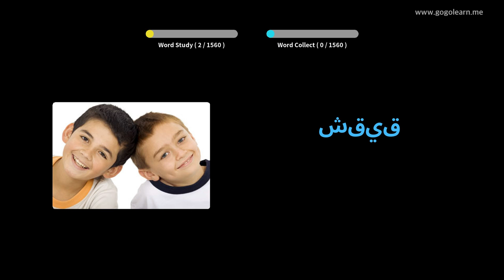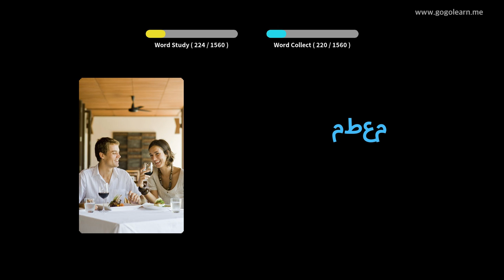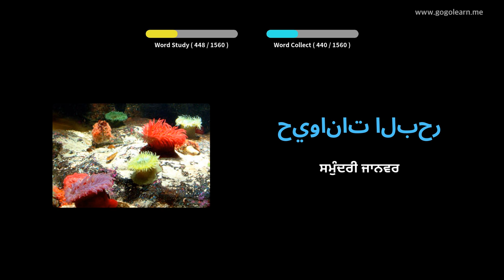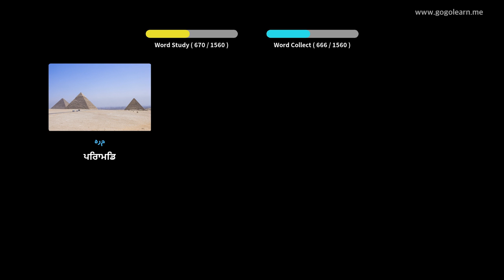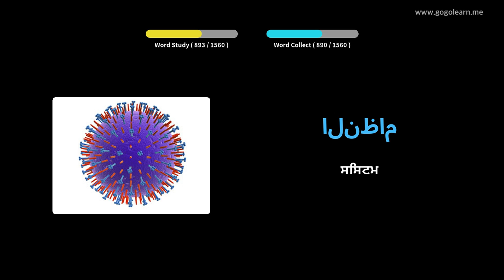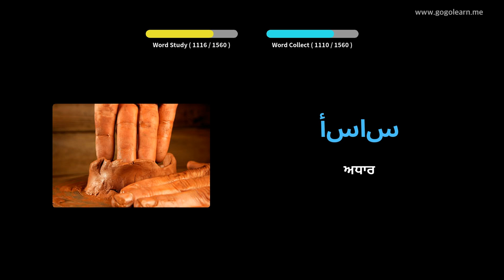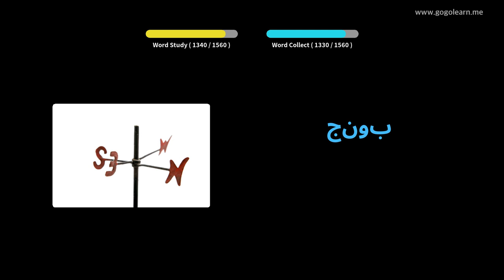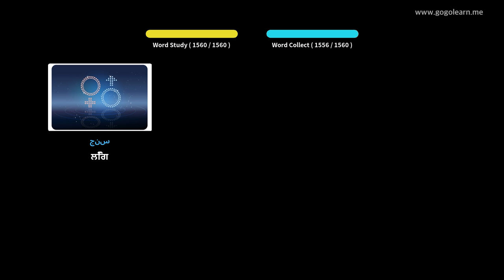ਅਰਬੀ ਸ਼ਬਦਾਵਲੀ ਮੁicਲੀ | Golearn